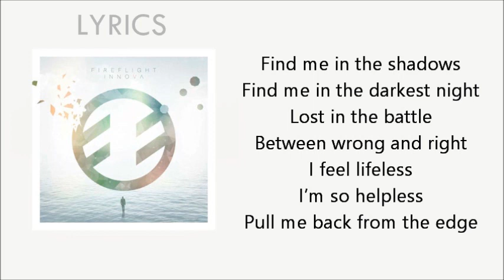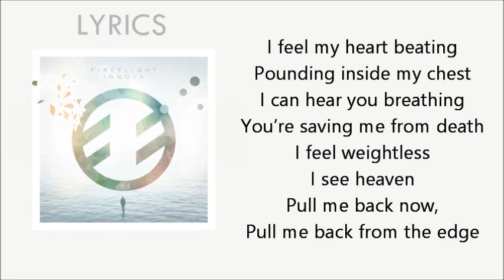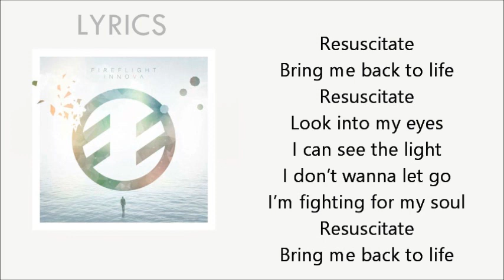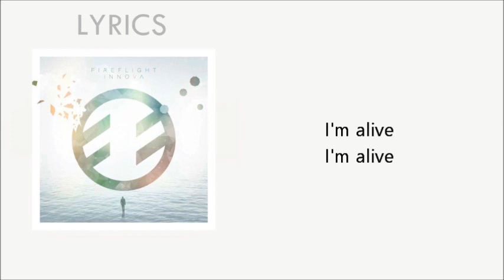FIREFLIGHT - RESUSCITATE (INNOVA) - LYRICS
ALBUM: INNOVA (2015)